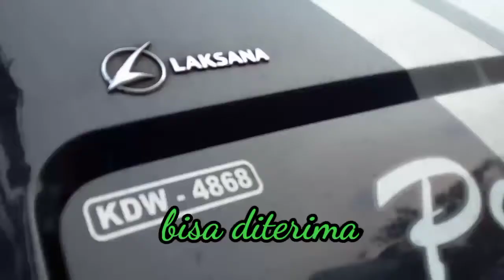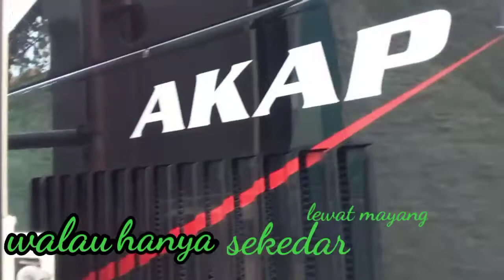Cinematic Bus Po. Haryanto Hercules "Khalid Al Walid"